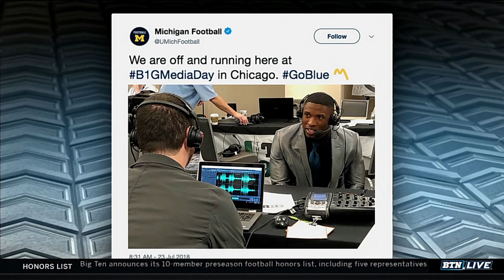Karan Higdon, Tyree Kinnel, and Chase Winovich | BTN Live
Michigan's Karan Higdon,Tyree Kinnel,and Chase Winovich join BTN Live to preview the 2018 season.